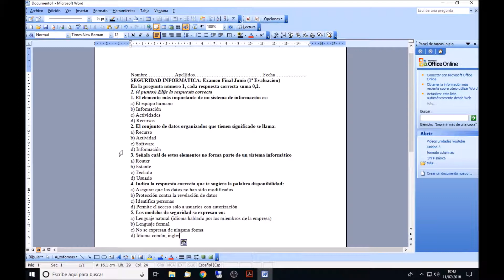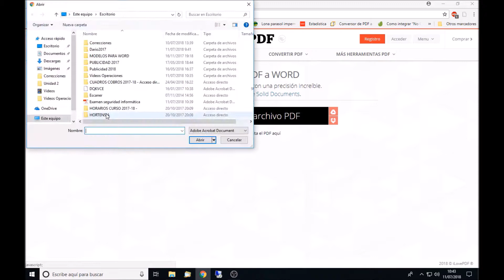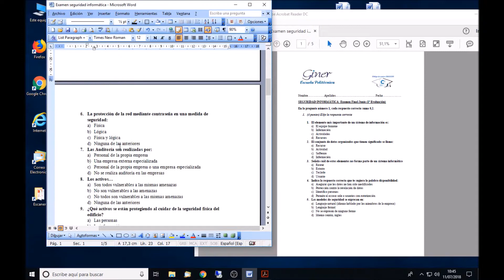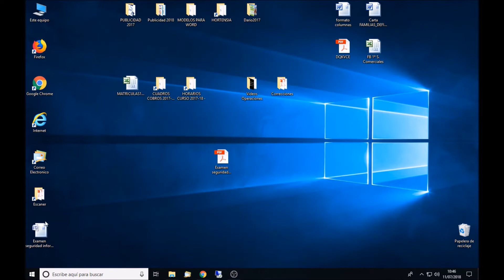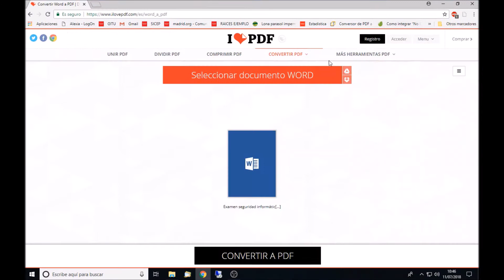Unidad 10-Multimedia.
En el vídeo se enseña a cambiar formatos con herramientas online.